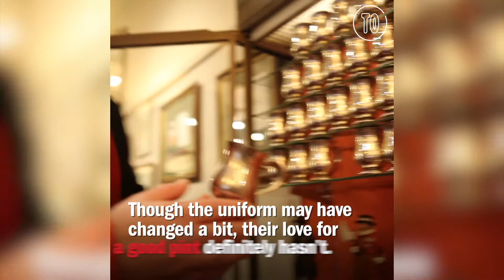Inside the pub where Beefeaters hang out | City Secrets | Time Out London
We hit up the Beefeaters' local, the Yeoman Warders Club (which is, coveniently, right opposite the Tower of London) and had a chat with the gentlemen themselves.